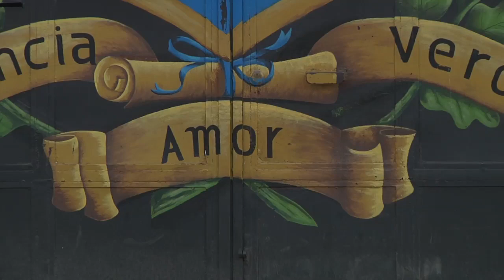Amberlea Mission to Guatemala 2013 Debriefing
Amberlea Mission to Guatemala 2013, hosted by The Arms of Jesus Children's Mission, built houses for the homeless, handed out food to the needy, gave seminars to Social Workers, taught children, but most of all, learned about humility and trust.
Song "Sabe Mi Nombre", based on lyrics and music by Tommy Walker, was recorded live at AOJ School in Parramos, Guatemala.